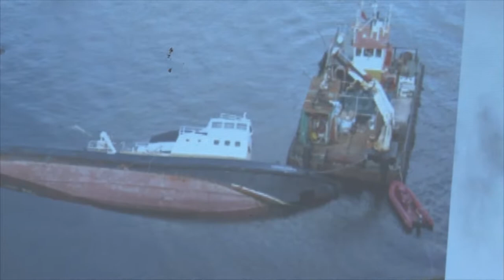FAUSTINO ADOLFO PINCAY – PRES ASO OCÉANO PACIFICO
TALLER DE CAPACITACIÓN EN CARTOGRAFÍA, OCEANOGRAFÍA Y AYUDA A LA NAVEGACIÓN